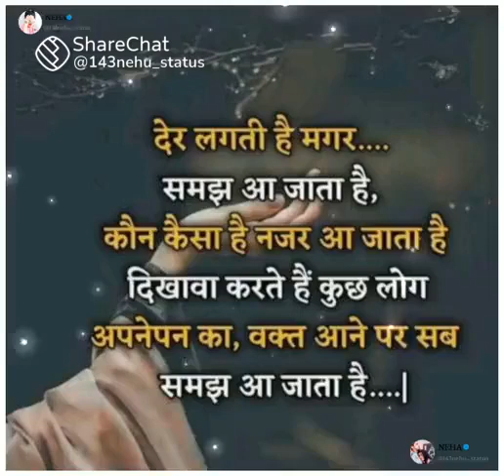WhatsApp ringtone new status video NareshSaini96